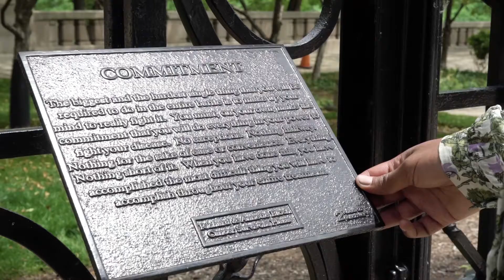Interview with Reena Thomas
Together with Reena Thomas, M.D., Ph.D., from Stanford University we are looking forward into the future when cancer might have turned into a chronic disease.

QIAGEN showcases its Sample to Insight portfolio at the American Society of Clinical Oncology Annual Meeting 2017 (ASCO) in Chicago, June 3-5. Come and meet us at booth #5123

Find all QIAGEN updates from the 2017 ASCO Annual Meeting